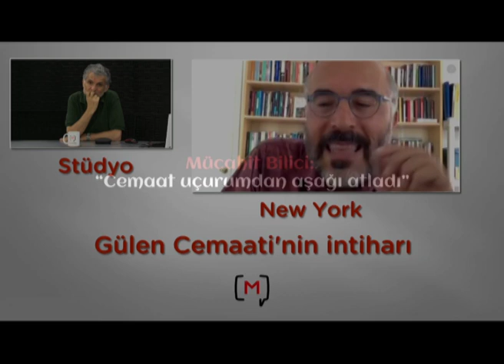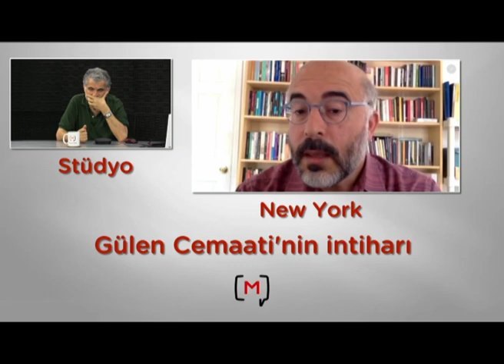Mücahit Bilici: “Cemaat uçurumdan aşağı atladı”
21 Temmuz 2016 İstanbul-New York